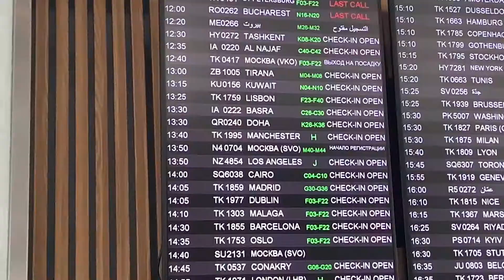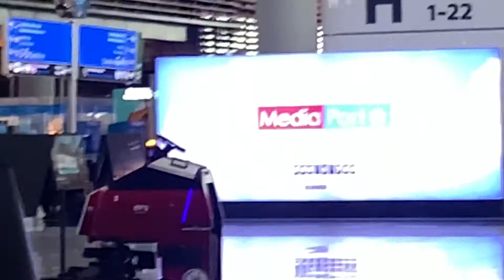|VLOG9| AMERİKA'YA GİDİŞ HAZIRLIKLARI - Biraz Ayrılık Biraz Hüzün - |Part1|